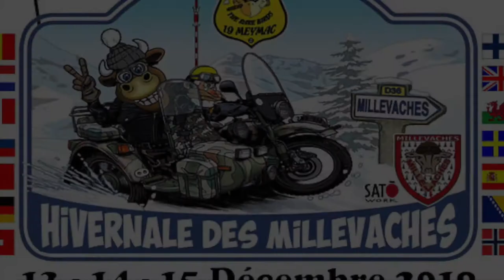Les Millevaches 2019